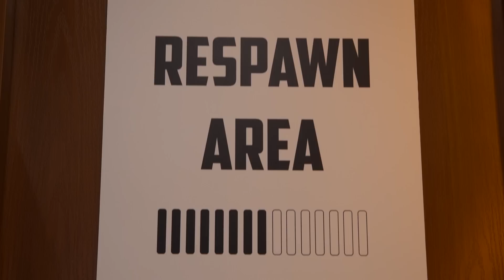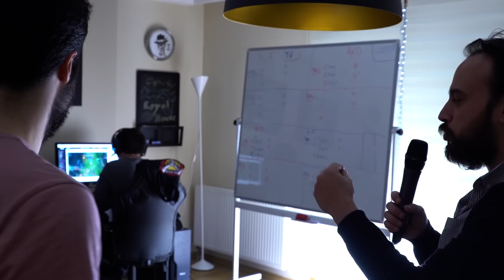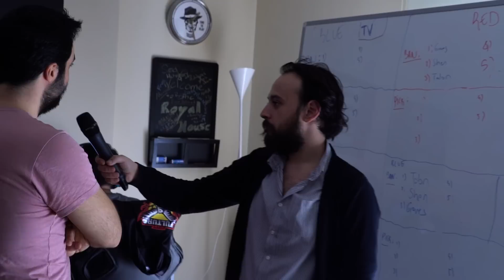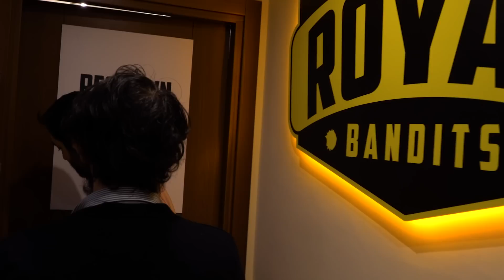E-SPOR TAKIMINA EV ZİYARETİ | Gaming House Gezisi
Bugünkü videomuzda Royal Bandits E-Spor takımının evlerine bir ziyarette bulunduk. Kendileri ile hem konuştuk hem de evlerini bir güzel gezdik :)